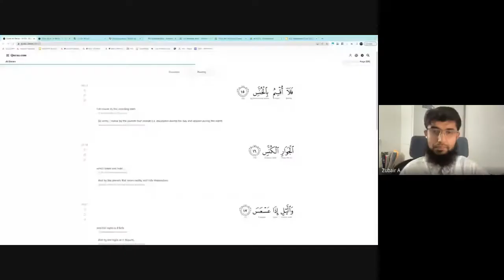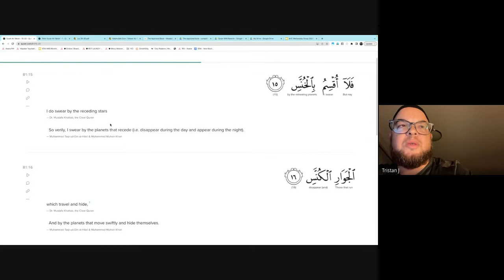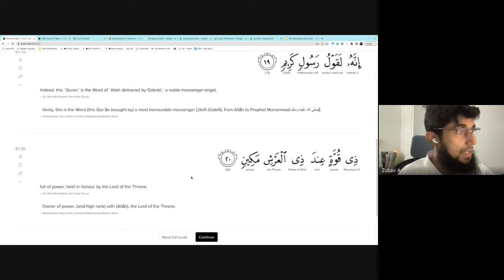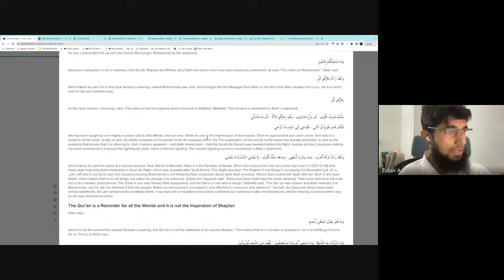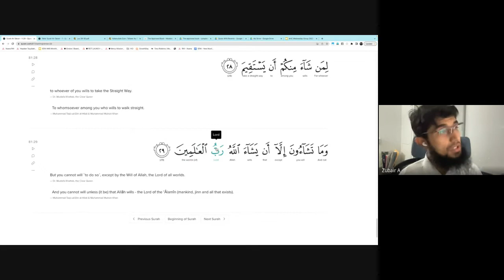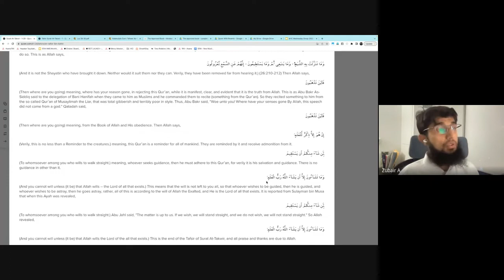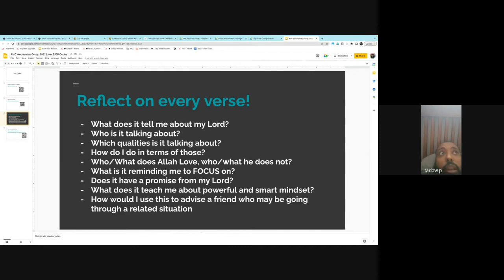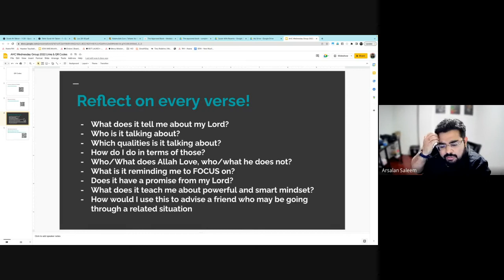81:15-29 - How The Free Will Works - Efforts And Results